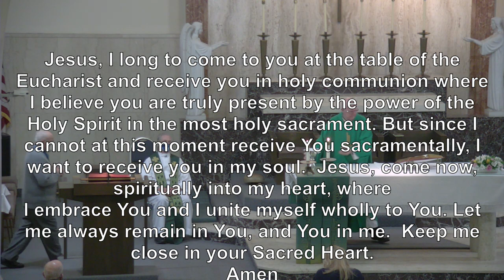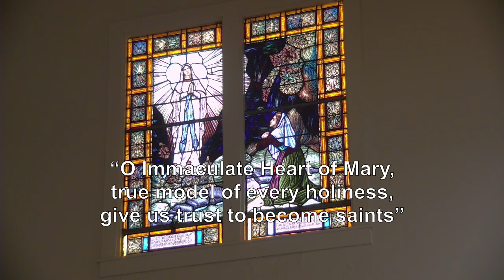Jun 18 2020 8am Thursday 11th Week in Ordinary Time